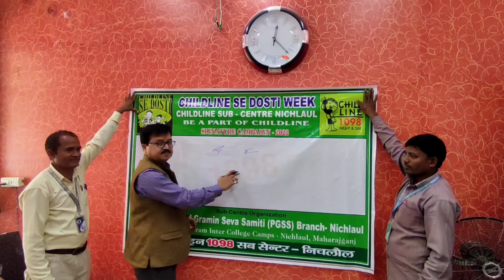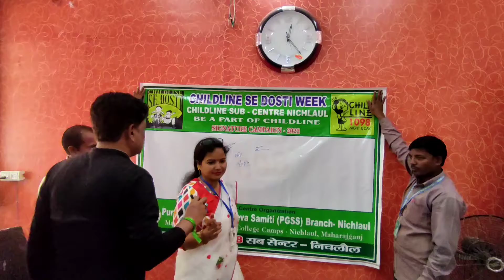बच्चों ने किया निवेदन तो उपजिलाधिकारी बन गए दोस्त, बंधवाई फ्रेंडशिप बैंड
उपजिलाधिकारी को फ्रेंडशिप बैंड बांधकर बच्चों ने बनाया दोस्त
निचलौल, महराजगंज : चाइल्ड लाइन सब सेंटर निचलौल द्वारा चलाए जा रहे दोस्ती सप्ताह कार्यक्रम के तहत आज बाल दिवस के अवसर पर पूर्व माध्यमिक विद्यालय निचलौल की बच्चियों ने उपजिलाधिकारी, पुलिस क्षेत्राधिकारी व थाना प्रभारी निरीक्षक सहित पत्रकारों व आमजन को फ्रेंडशिप बैंड बांधा।  जिसके बाद उपजिलाधिकारी ने उन्हें मिठाई खिलाकर अपना दोस्त बनाया।